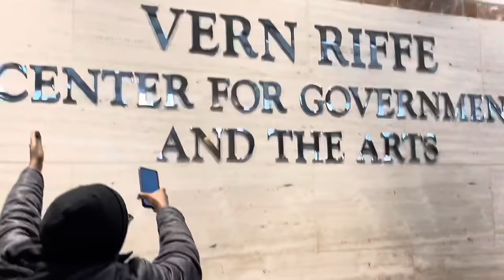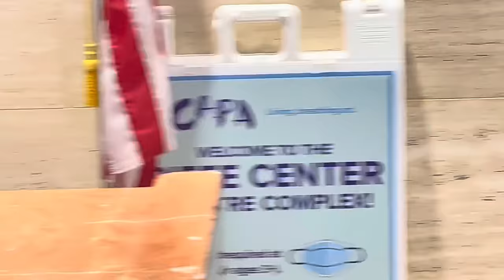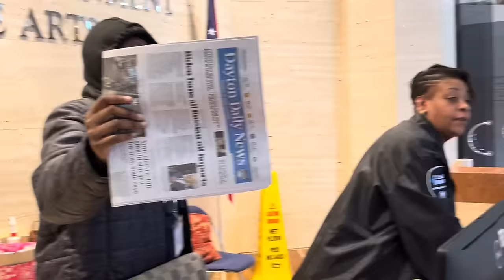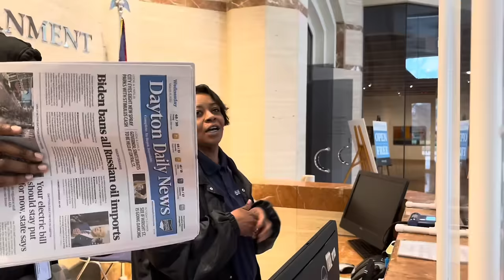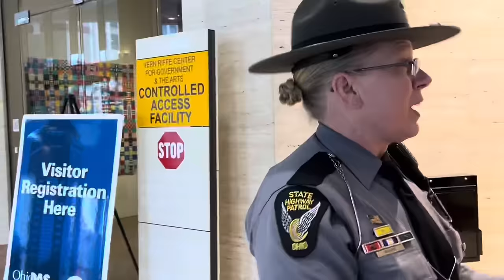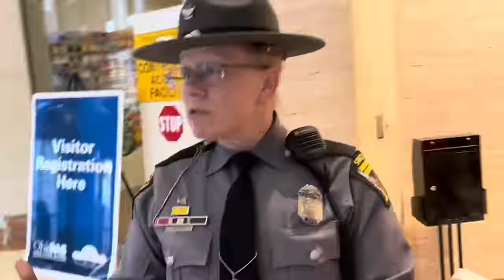(EPIC FAIL)"DELETE YOUR VIDEO RIGHT NOW!!!" First Amendment Audit Columbus Ohio